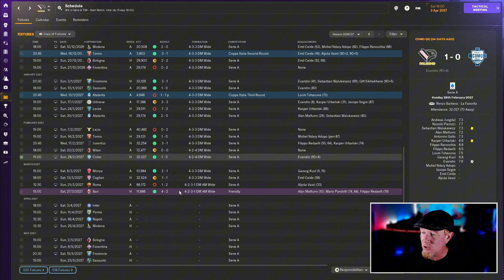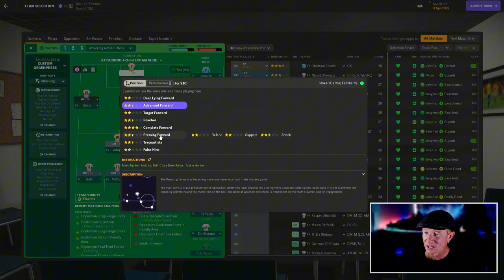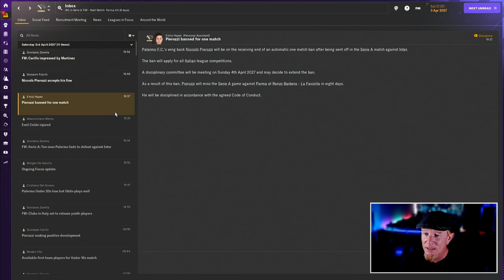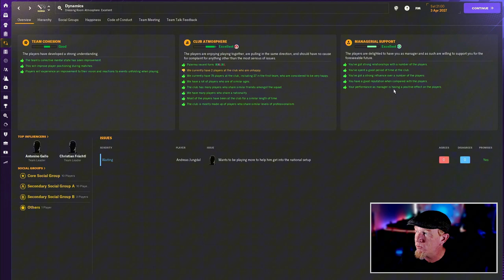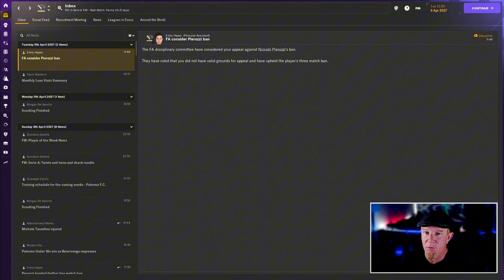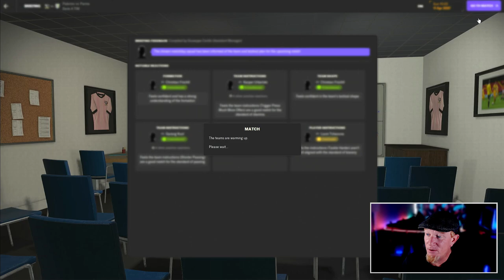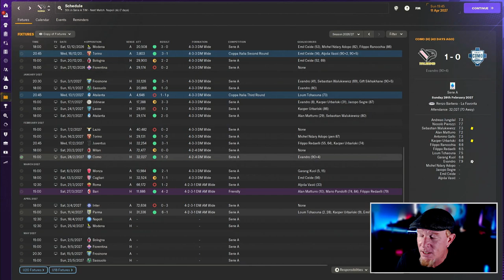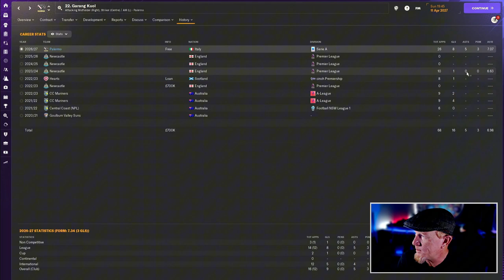Palermo's Rise: Battling the Fiercest Competition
Part 21 | PROJECT: PALERMO FM24 | Football Manager 2024